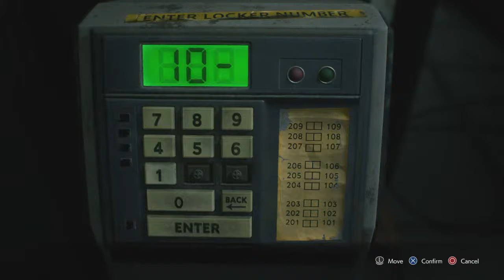Quarantine Stream - Resident Evil 3 - RPD STARS - Back to the RPD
Hello, my name is Katz (Obviously). I made this channel, to start over and start fresh. My main channel, Queen Katz, will remain (but as far as streaming on that channel, that's a no) The reason why i chose to create this channel, is because we (as in me and my late husband streamed on that channel). Please stop by and show some love. Thank you for your continued support, it means alot to me. I will be streaming different games, such as Final Fantasy 7 (Demo), etc. So, if anyone has any new games, you would like me to stream, please feel free to let me know! Thank you, Katz!!! :)